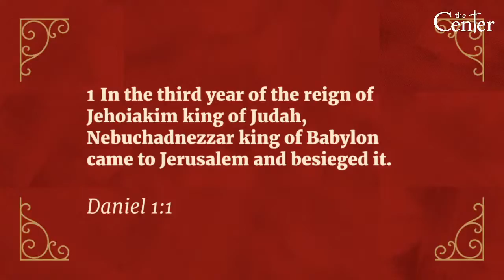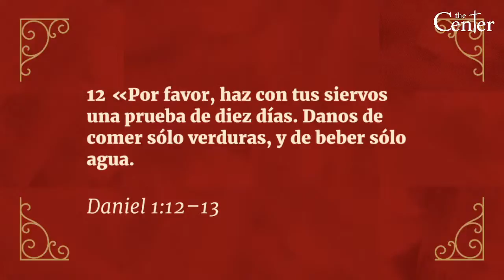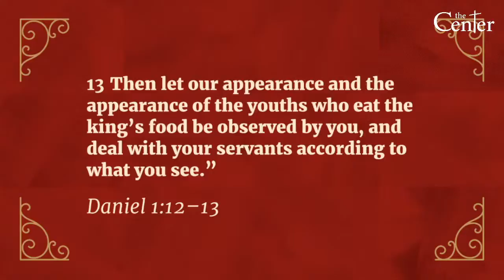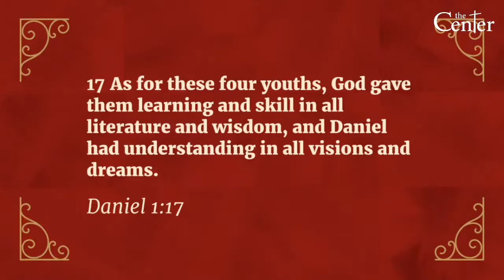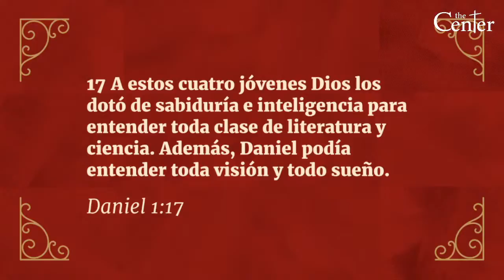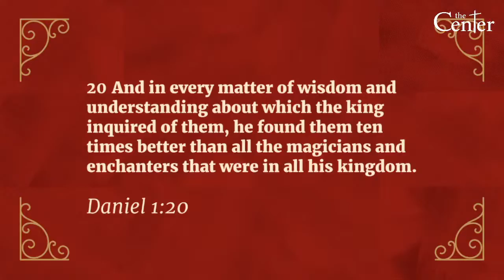New Year - New Plan || Pastor Mike Mieritz || The Center 7/1/21